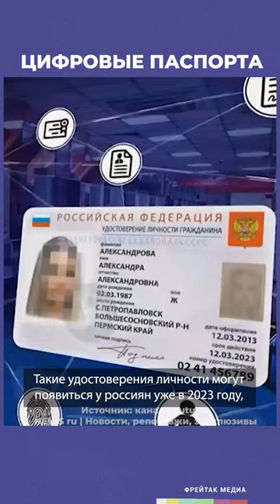Путин торопит ввести цифровые паспорта | Советы юриста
Президент поддержал идею главы Минцифры Максута Шадаева ввести в России цифровые паспорта «чем быстрее, тем лучше».